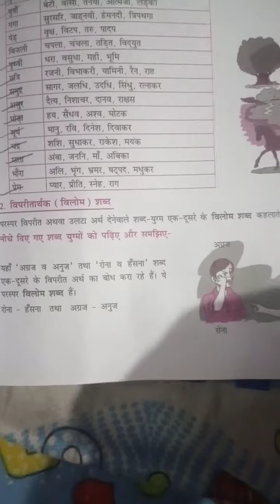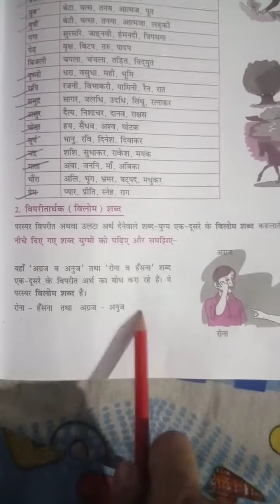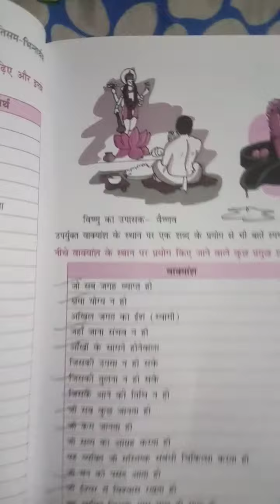Class-7to 8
Hindi grammar